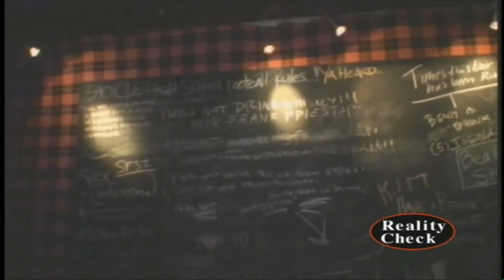Catholic School Girl Karaoke Night (2009)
From The Vaults and never before aired! Back in 2009 at local San Francisco Bar  the 540 Club (R.I.P.) an vent called Catholic School Girl Karaoke night was held with babes in school girls outfits and a drag queen nun.